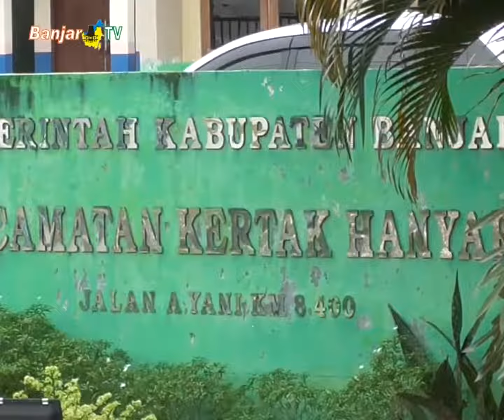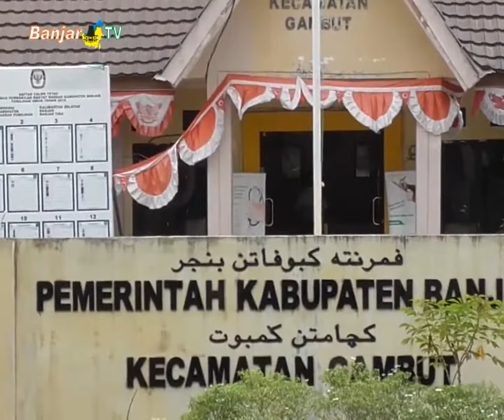PILKADES SERENTAK DITUNDA DI KABUPATEN BANJAR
Pemilihan kepala desa (pilkades) serentak 2020 di Kabupaten Banjar ditunda, karena wabah virus corona hingga waktu yang belum ditentukan.